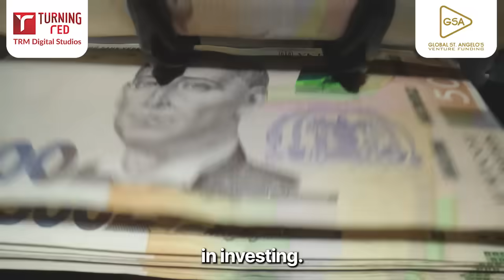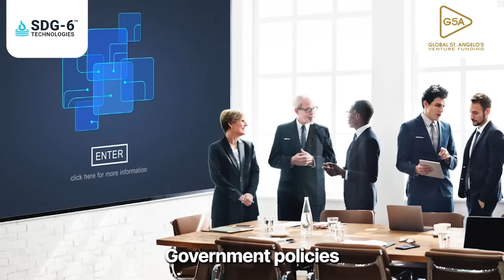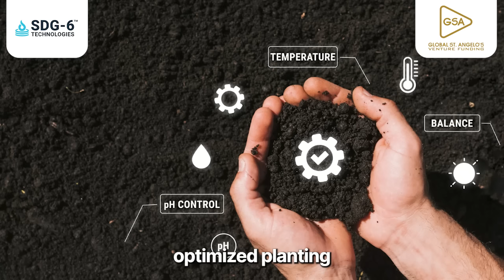AI Wealth Engines: How AI Is Transforming Investing, Productivity & Global Power | Masterclass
Artificial Intelligence is no longer a distant concept—it is the engine driving the future of wealth creation, productivity, and global economic dominance. In this masterclass, we explore how AI wealth engines are reshaping industries, transforming decision-making, and unlocking opportunities at a scale never seen before.

From algorithmic investing to AI-powered logistics, predictive healthcare, real-time fraud detection, and national-level AI infrastructure—this episode reveals why AI is now the biggest catalyst of financial growth and innovation.

🔥 WHAT YOU WILL LEARN IN THIS MASTERCLASS:
• How AI algorithms are outperforming traditional investing models
• Why hedge funds, retail investors & sovereign wealth funds rely on machine learning
• The rise of India as an AI powerhouse with massive STEM talent
• How AI is boosting productivity across logistics, supply chains, customer experience & product development
• Why nations with strong AI infrastructure will dominate global trade
• The three essential building blocks of the AI Wealth Engine
• How AI is democratizing financial intelligence for individuals & small businesses
• Why strategic integration of AI—not just usage—is the real wealth multiplier

This video breaks down the future of intelligent capitalism and the rise of AI-driven decision-making. Whether you are an entrepreneur, investor, business leader, or someone preparing for the future—this masterclass gives you a strategic blueprint for success.

🍽 Santespa Cuisine
Culinary wellness that fuels innovation with healthy, mindful and creative dishes.

🏋️ Bactive Gymwear
Activewear designed for agility, endurance, flexibility and performance — made for the leaders of the AI-powered future.

🎬 Turning Red Media Studios
Transforming powerful ideas into monetized digital ecosystems through data-driven storytelling.

💧 SDG6 Water Storage Solutions
Building sustainable water systems that secure tomorrow’s natural foundation for technological progress.

Are you ready to leverage AI for your wealth or risk being left behind in the intelligent money era?

💥 MORE TAGS